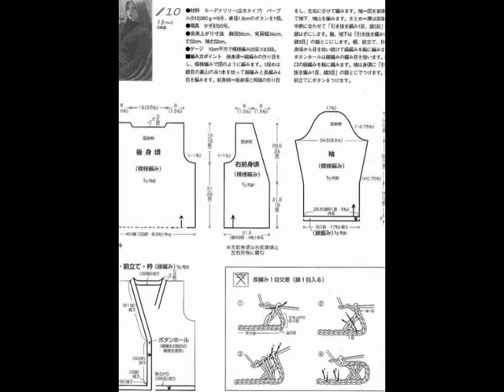Crochet shrug| Free |Crochet Patterns|335